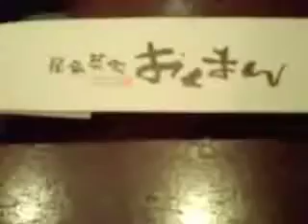居魚菜家 おくまん（大阪・福島・海鮮居酒屋）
福島で晩御飯ということで「魚の旨い店」という垂れ幕に惹かれて入店。
「おくまん」って中崎町とかにある店と同じ系列かしら？
でも雰囲気も価格帯も全然違うしなあ。
メニュー見ると少しお高めの値段設定。

最初に来たお通しが「なすの煮浸し」
このナスが凄い肉厚で出汁が染み込んで凄く旨い！
これは期待できそうです。

頼んだメニューのうち最初に来た「ブリトロ」
これが素晴らしかった。
こんなにトロけるようなブリは初めてかも。

「てっさ」は、んーあまり・・かな。

「鱈白子の天ぷら」これは凄く美味しい。揚げ方上手ですね。

「地鶏炙り焼き」これはまあまあ。

「鯖棒寿司」まずデカい！そしてほとんど生。とろ鯖寿司みたいな感じ。

と4つ当たりだったので合格。

接客は女性2人が「入りたてか！」という位ボーとしてて気が利かない。

「トイレどこですか？」
「まっすぐ行って突き当たりを曲がってください」
「右でも左でもいいねんな？」
「はい」
「嘘つけ～」

男性スタッフはキビキビしてた。

全体的に料理は良かったがどれも1品1000円以上するので大食いで大酒飲みだとかなり高くつきそうですね。